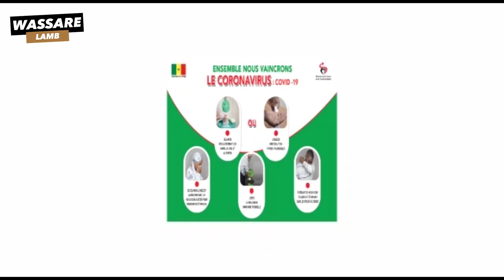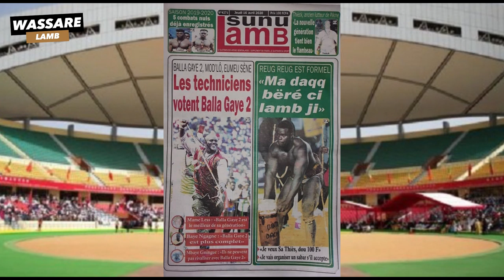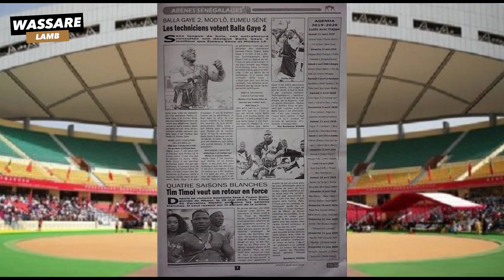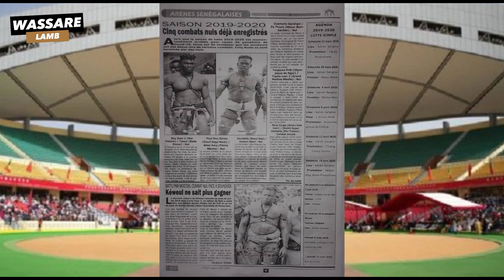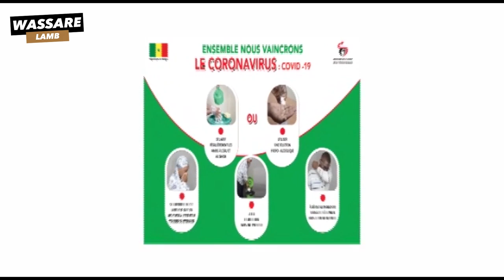Reug Reug est formel " Maa dakka beuré Balla Gaye 2" | Revue de presse du 16 avril 2020